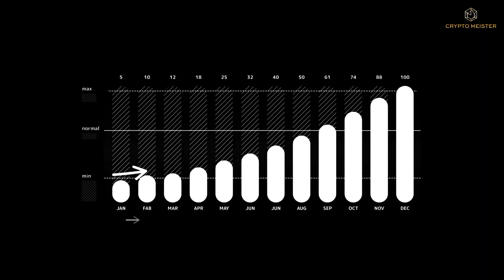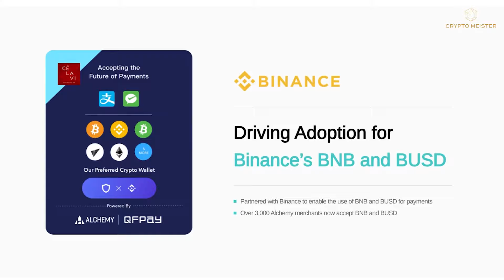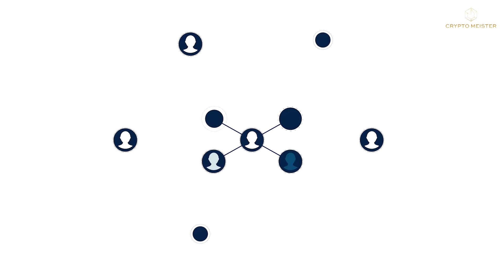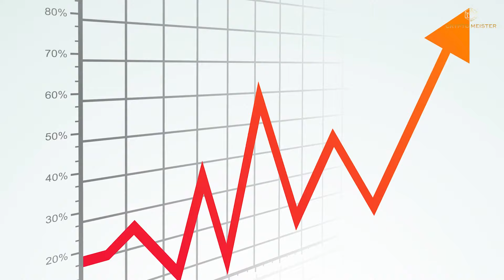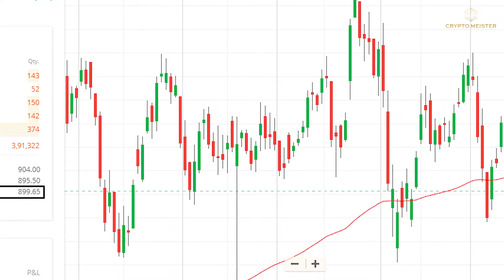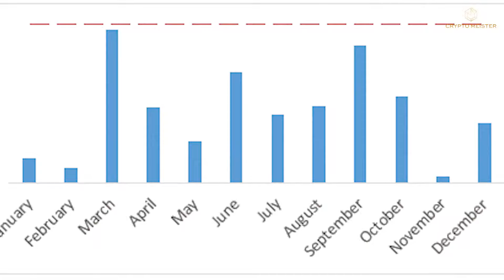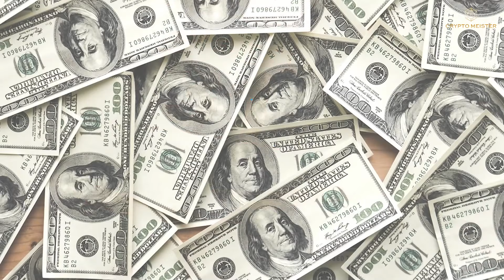How ALCHEMY Pay Price Could Go From $0.02 to $1 | ACH Coin Prediction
Although the price of Alchemy Pays crypto has risen, it is still less than a dollar. In today's video, we'll see about Alchemy Pay, and if it can hit the one-dollar mark that everyone is talking about.

According to Market Realist, digital assets have had a lot of success as investment instruments, but payment usage is still lacking. From here on, it simply needs to expand at a compounded rate of 20% a month to reach back to its peak by the end of 2021. Assuming the same rate of compounded monthly growth, the price of Alchemy Pay might reach $1 in 2023.

As per Price Prediction, after a -4.73 percent price movement, Alchemy Pay is currently selling at $0.087 in terms of its USD rate on September 5, 2021. ACH has a total market capitalization of $266,450,791 and a trading volume of $143,947,685 per day. Alchemy Pay (ACH) is now ranked 236th in the cryptocurrency market, according to CoinMarketCap.

ACH prices are predicted to reach $0.097 in 2021 according to Alchemy Pay's projection pricing and technical analysis, while the expected minimum price for Alchemy Pay by the end of 2021 is $0.093. The maximum price for ACH is $0.10.

As per predictions, the ACH price is likely to reach $0.91 in 2027, and Alchemy Pay's minimum price is expected to be $0.89 by the end of the year. It is also worth noting that ACH has a maximum price of $1.05.